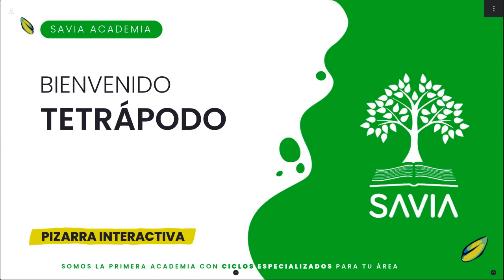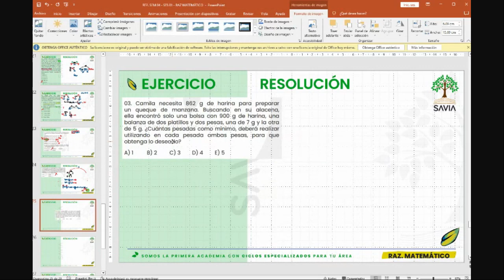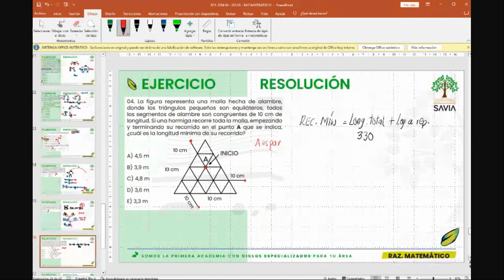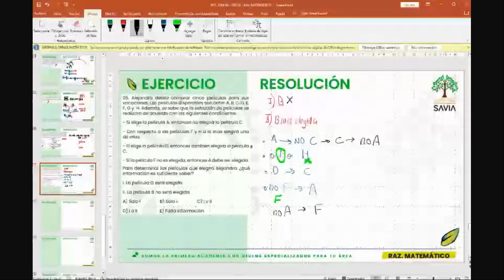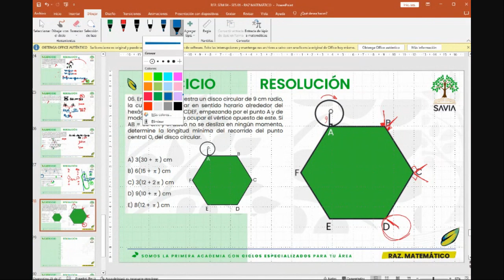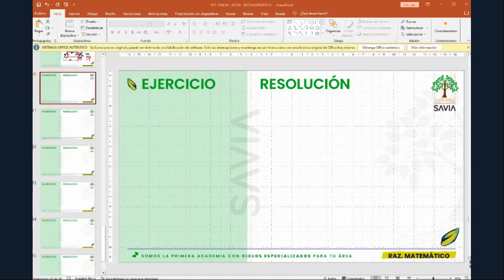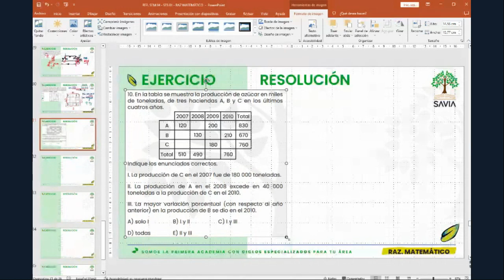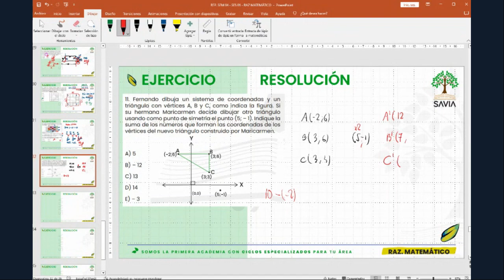RM cminario SAVIA